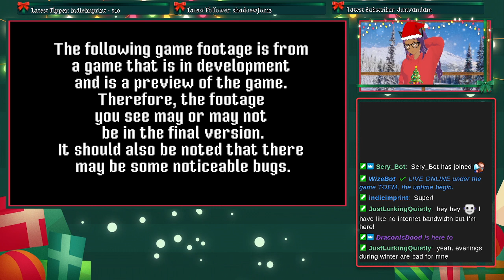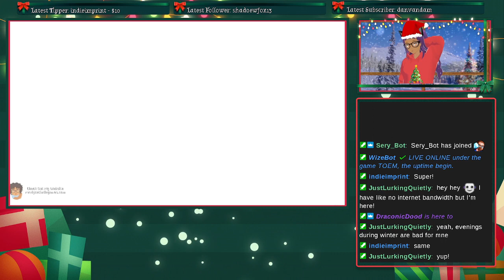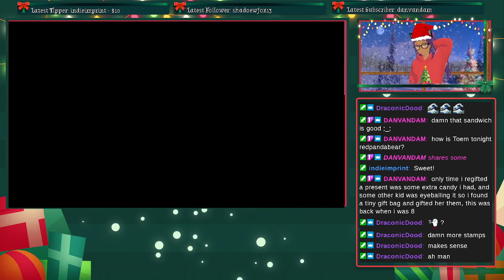Ready Set Indie Games Live Streams: TOEM Part 1 (PC)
In this Live Stream, Ready Set Indie Games plays TOEM on PC.

If you would like to play TOEM for yourself, you can do so on the following platform(s):

PC
macOS

[Steam]
$19.99 USD
$6.79 USD Until Dec 16, 2022

[Nintendo Switch]
$19.99 USD